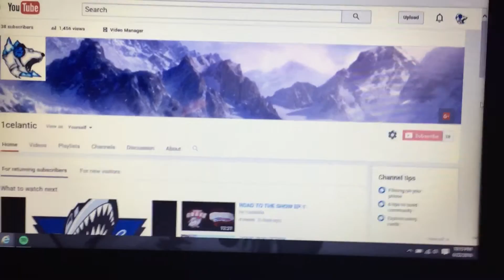SORRY FOR NOT UPLOADING TODAY